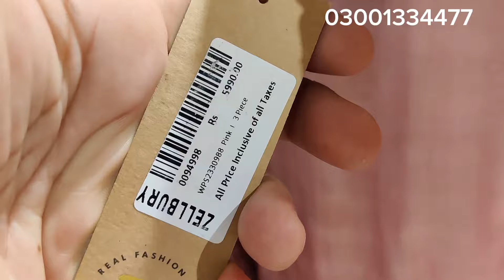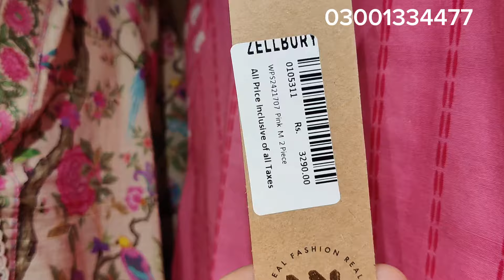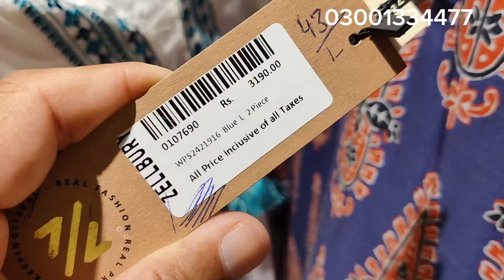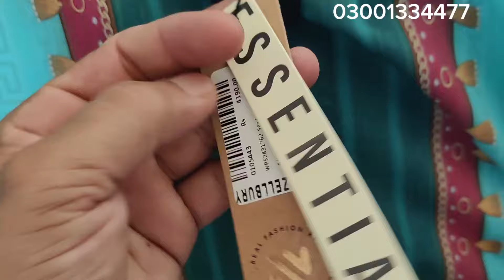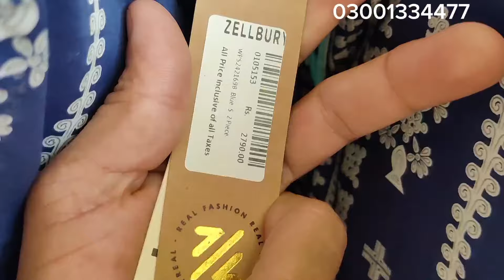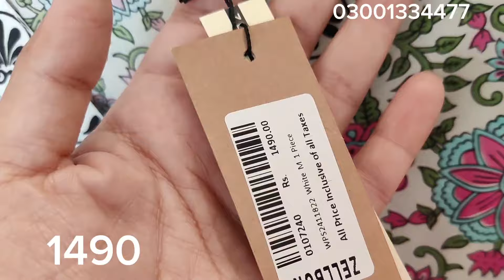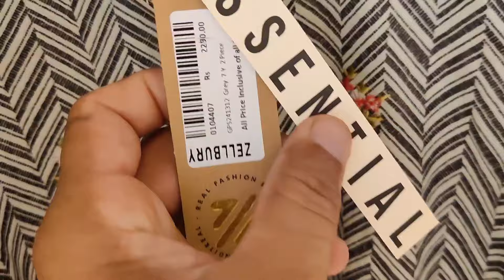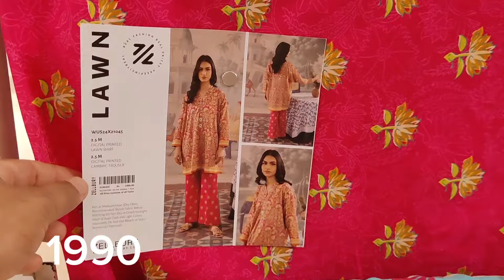Zellbury Low Price New Eid Collecton 2024